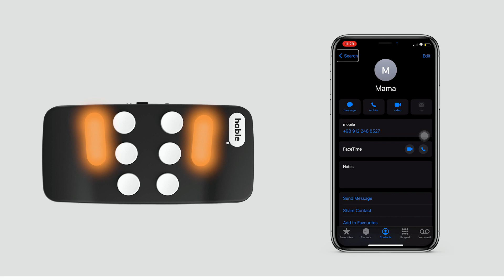How Hable Made Their First Product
The Hable One is the easiest physical braille keyboard for your smartphone. It works with VoiceOver and TalkBack on smartphones and tablets. It can be used for typing more accurately and navigating your phone with simple movements and shortcuts.